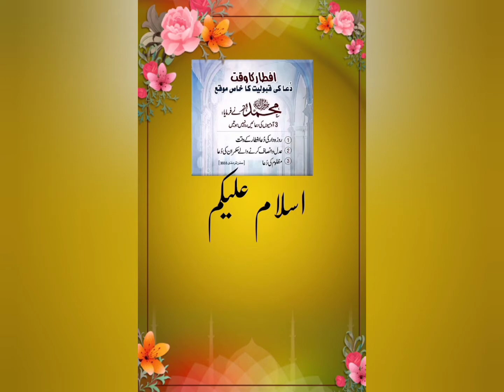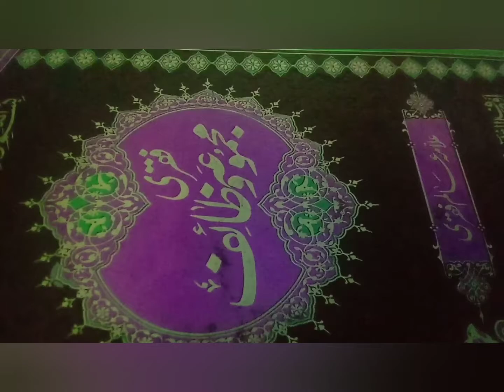رمضان اسپیشل آلو کے ٹوسٹ